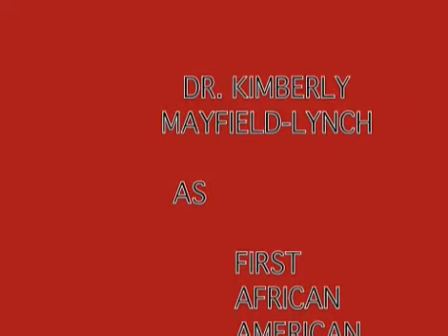Dr. Kimberly Mayfield Lynch- Education Department Chair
Dr. Kimberly Mayfield Lynch at this event is being celebrated as the new Chair of the Education Department at Holy Names University in Oakland.  Dr. Mayfield-Lynch is the first African American to hold this position as well as being the first African American to become a tenured professor.